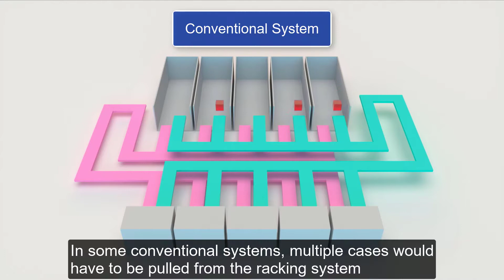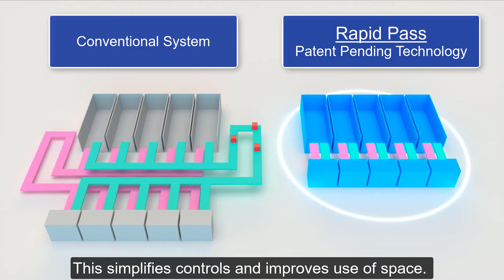Multishuttle: High-Throughput, High-Performance Automated Storage and Retrieval System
Revolutionize your warehouse operations with this high-throughput, high-performance automated storage and retrieval system.  Are your employees exhausted, walking miles a day? Do you experience errors in picking?  Put those days behind you with a no-walk solution that automatically sorts, consolidates orders, replenishes and stores goods in your warehouse more efficiently and faster than ever.  We build to your unique needs and operations, solving your problems.  Join the many other industries—electronics manufacturers, grocery chains, food manufacturers—that are raising the bar on what it means to be accurate and efficient all while decreasing delivery times. TKSL, Empowering the Next.